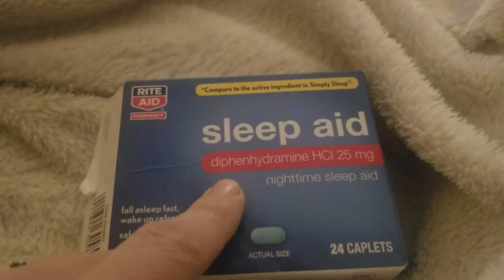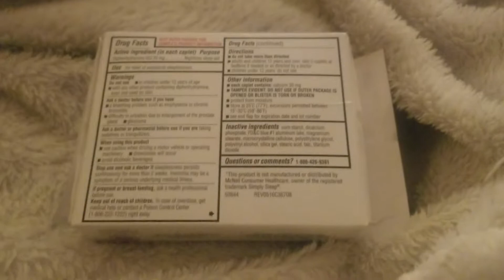Diphenhydramine/Anxiety/Awful Side Effects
I took this sleep aid for almost 2 weeks - one per night and then I took 2 Friday.  I was a ZOMBIE for 48 hours  - anxiety,  jitters, thirst,  blurred vision,  racing heart beat and unable to stay awake.  The ingredient is DIPHENHYDRAMINE  - same crap as Benadryl.  Please be careful  !!! I took the bare minimum amount. I dont take any other medication or drugs.